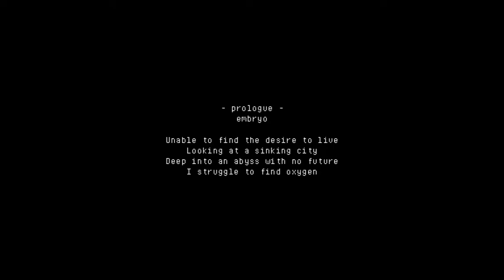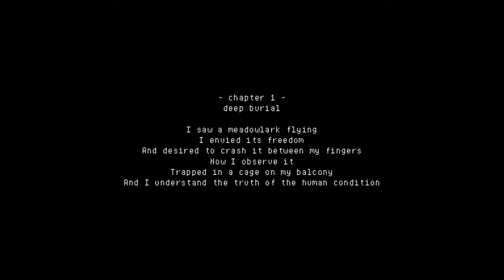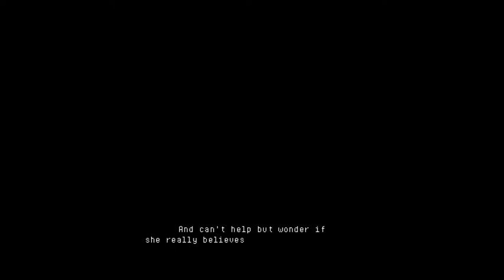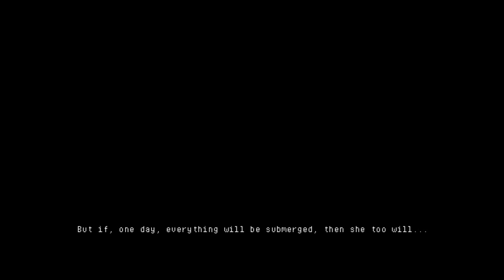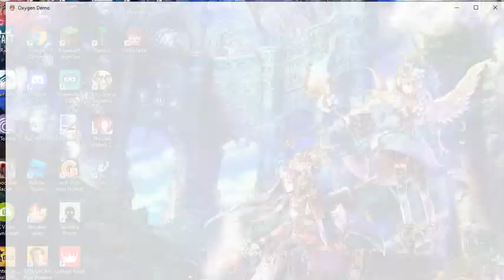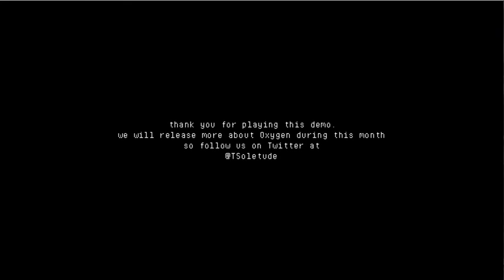Depression Saves- Oxygen DEMO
Hello and Welcome to a short graphic novel demo called Oxygen. It's about bad dreams and dead-end jobs but, really, what's the difference?